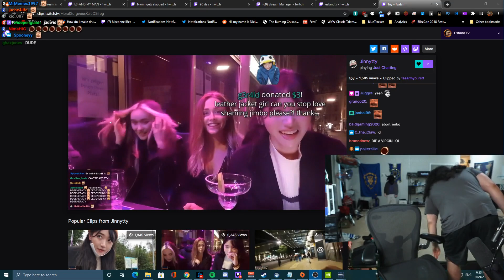Esfand Is Done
Couldn't hold it any longer